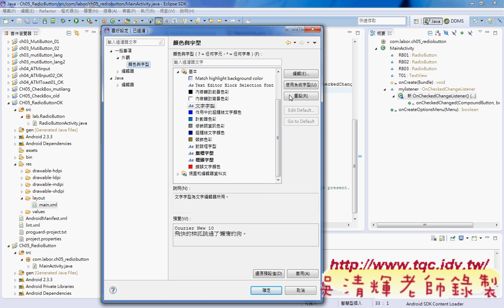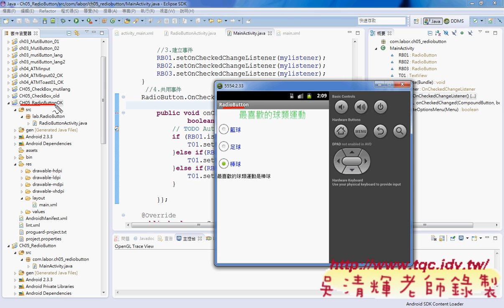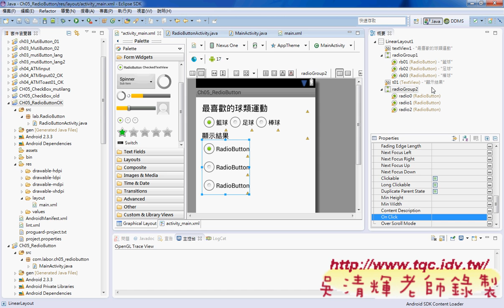04 CH05REDIOBUTTON專案與介面Android實務 吳老師1